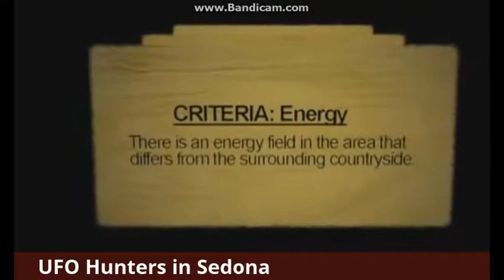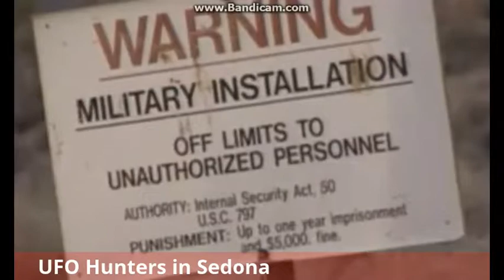Sedona/Verde Valley UFO's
The news has gathered together as much as possible for this UFO compilation of the local Sedona/Verde Valley region.

Redneck Promotions